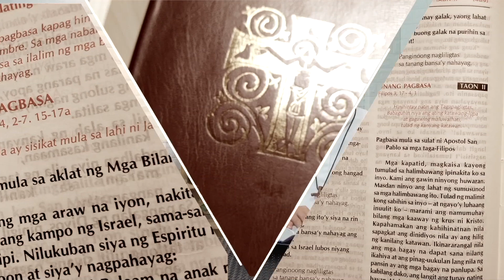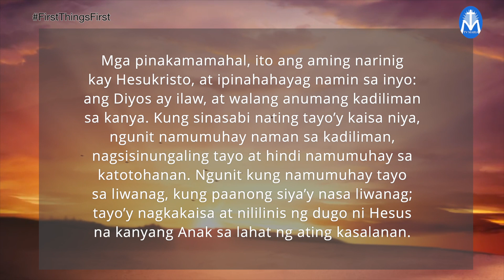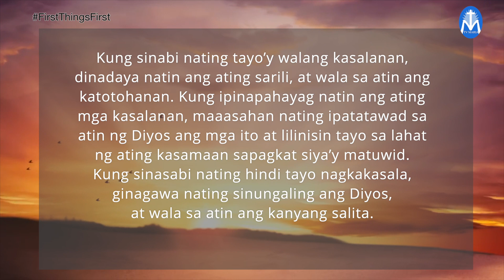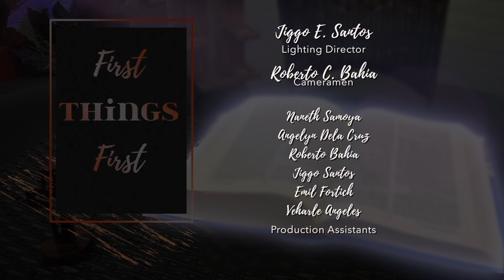First Things First | December 28, 2022